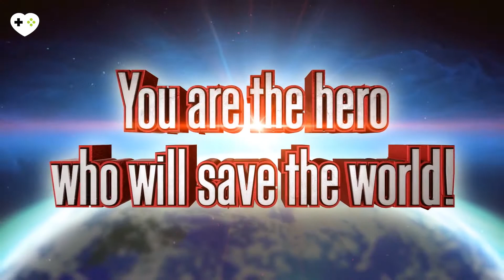Febbraio 2020: I giochi da non perdere!